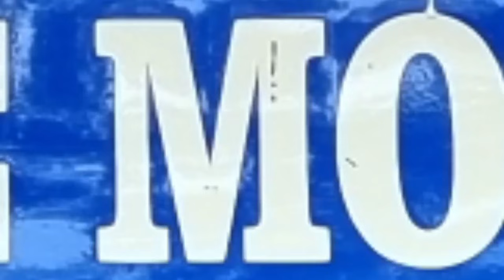Richie Motors 💥 ₹75,000💥2Months Old 600km Run | Automatic, Nexon-Scorpio-Kicks-W11-Ertiga-Creta-K10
Richie Motors 💥 ₹75,000💥2Months Old 600km Run | Automatic, BS6 Model, Scorpio | Kicks | W11 | Ertiga | Creta | Glanza | K10 | Baleno | City | Verna | Nexon | Pre-owned Cars | Second Hand Cars | Used Car Kolkata | Kolkata Sasta Bazar

*** RICHIE MOTORS ***
51/1A, SARAT BOSE ROAD,
PADDAPUKUR, BHOWANIPORE
KOLKATA - 700025
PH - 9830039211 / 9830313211